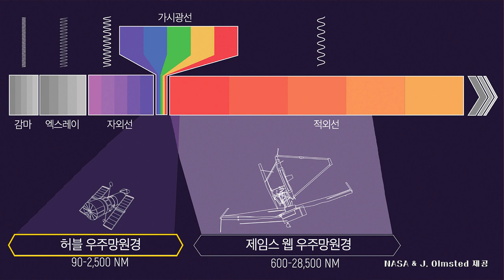[인터뷰] 손상모 _ 크리스마스의 선물, 제임스웹 우주망원경(JWST)🔭🎁｜제30회 서울대 자연과학대학 공개강연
✨제30회 서울대학교 자연과학대학 공개강연✨

◾세번째 강연자◾
  손상모 박사 _ 미국 우주망원경과학연구소 STScI